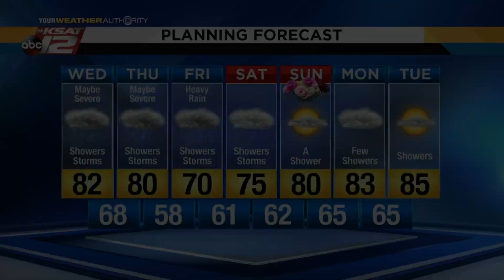Mike's Weather Webcast